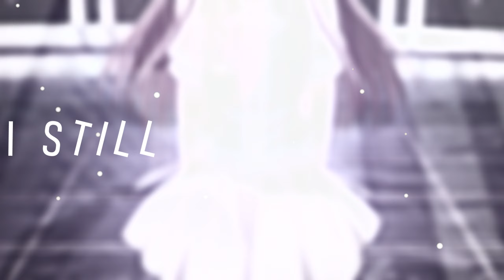I miss you, I'm sorry l KyoxTohru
I been wanting to edit this song, and I am still feeling unable to complete the poke special. I've just been kind of sick too, idk sometimes when im really sick, i just like to edit sad stuff. But it will get done, i promise yall. D: wish this cold i have would go away. my co worker was sick, so i know it was him i got it from ahhh.

Hope  you guys like! : ) I am feeling tired, like this cold feels like its draining me out of my will to want to do anything i find fun. Either way, love this ship forever.